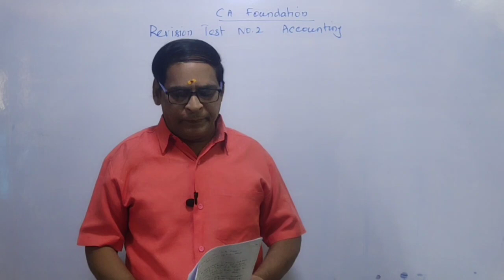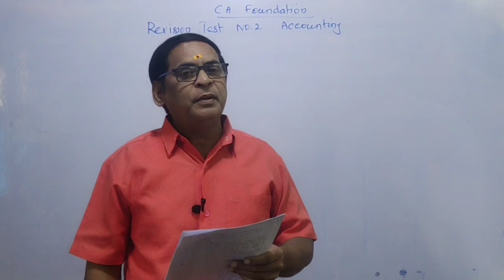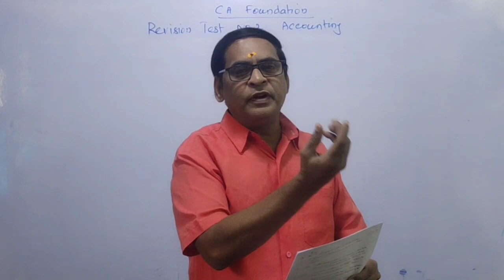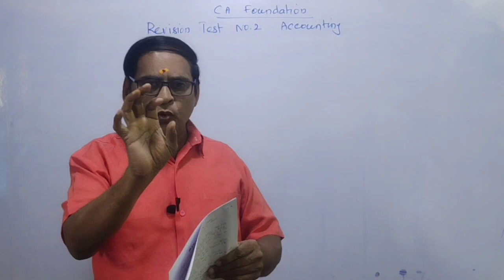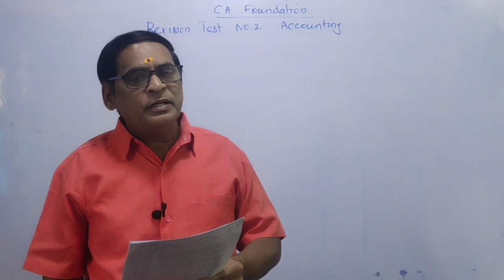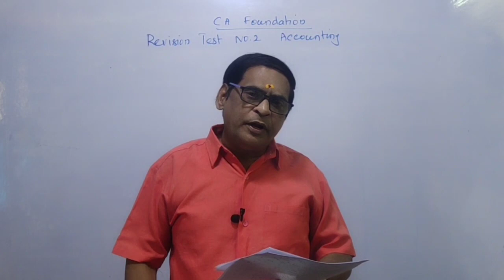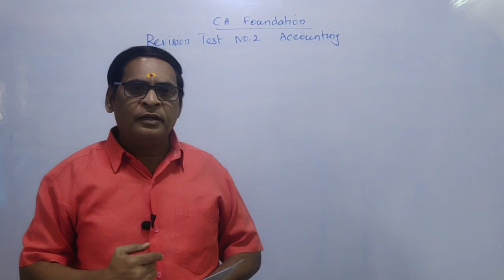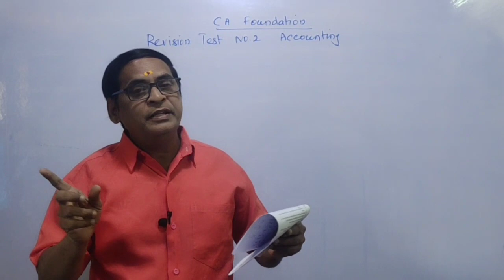#1 REVISION TEST NO.2 | ACCOUNTING | SOLUTION | CA FOUNDATION | VS ACADEMY | VELLORE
USEFUL FOR CMA FOUNDATION | B.COM | BBA |